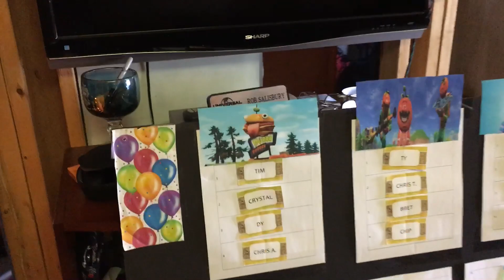August 26, 2018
2018 draft